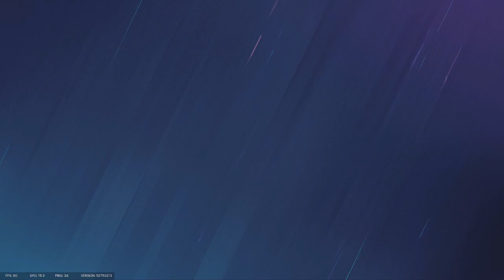Major League - Playday 3 | Illes Akademia Spirit vs Old & Gold